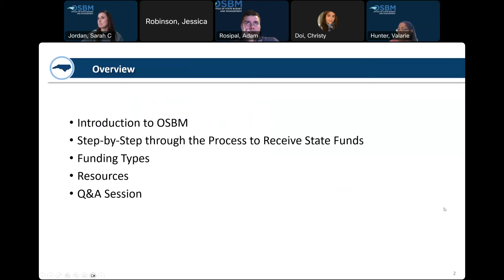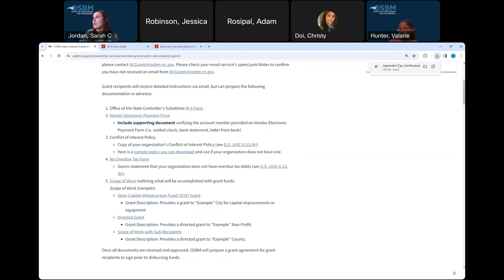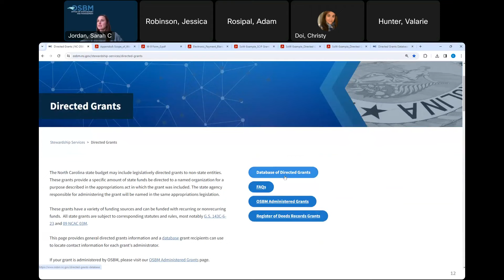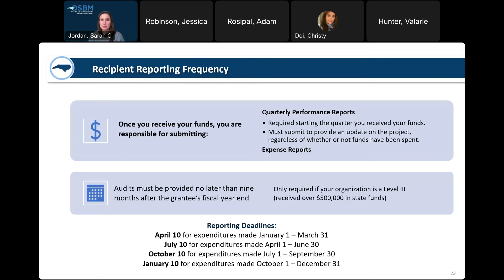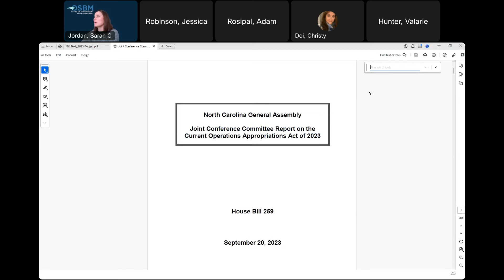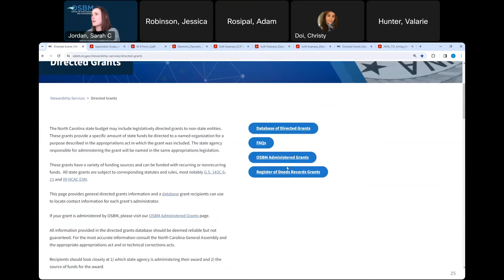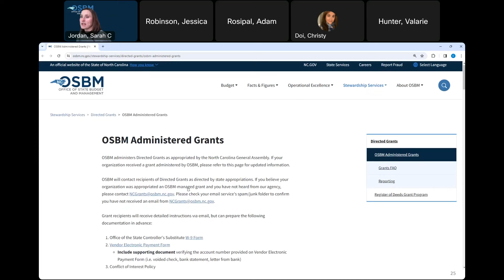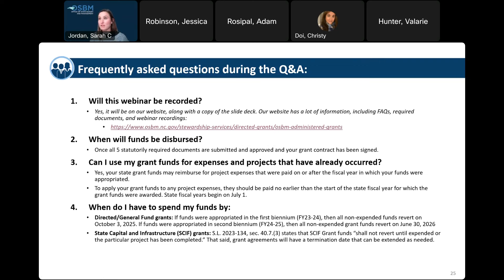Introduction to OSBM-Administered Directed Grants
OSBM administers grants as directed by a state appropriations act, also called Directed Grants. This video provides recipients of these Directed Grants information on what they need to receive the grant funds, guidance on how to manage the funds, and reporting obligations.

0:00 Intro
3:00 Providing required documents
14:53 Creating a scope of work
28:28 How funding source affects grants
36:03 How to manage grant funds
42:16 Q&A